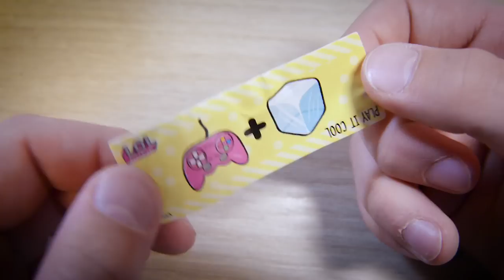Супер редкий золотой Лол питомец